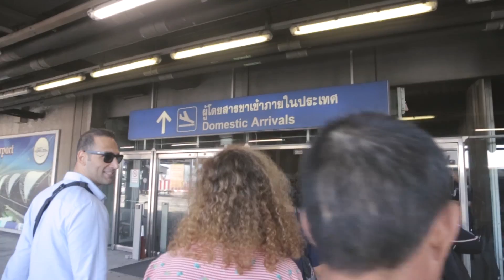เที่ยวพุ่ง ไปรุ่งคอน EP14. (1/2) ครั้งแรกที่เจอเจ้าของเพลง บ่ต้องการเศษใจ เดินทางไปแสดงหนังที่ชลบุรี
** ขออนุญาตสถาณที่ถ่ายทำ ที่อยู่ใน วิดีโอด้วยครับ